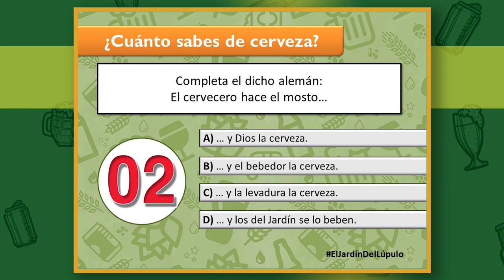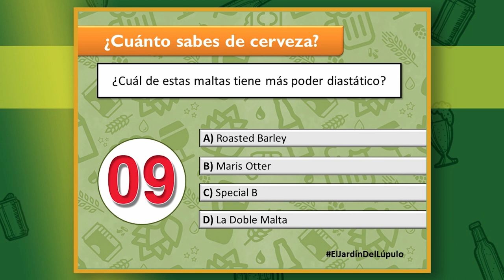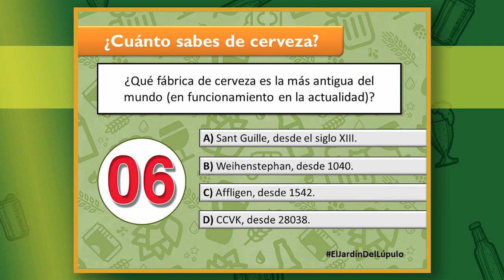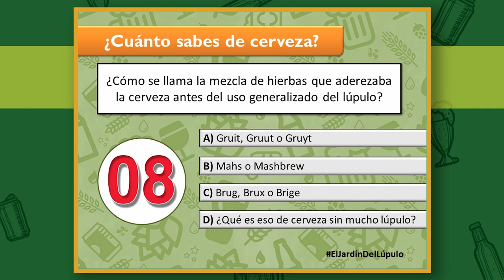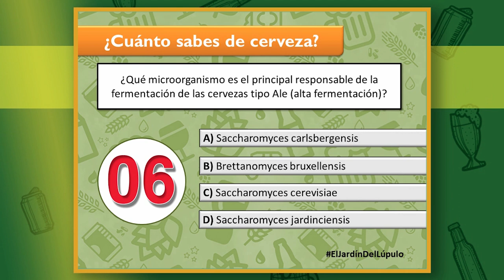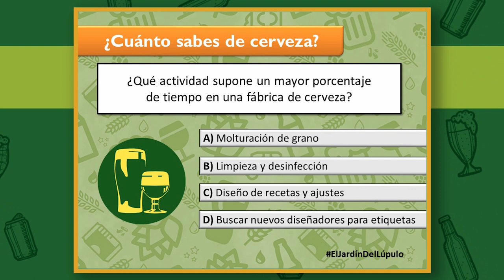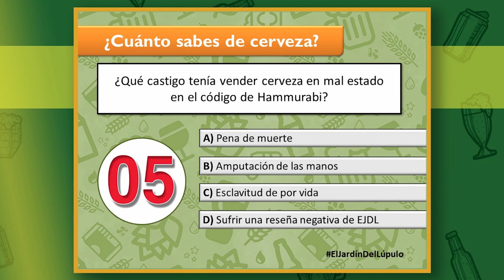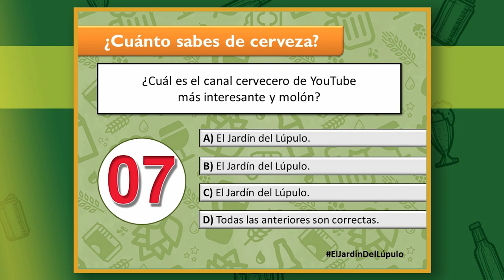¿Cuánto SABES de CERVEZA? - 🍺📚🧠 - Un Test/Trivial/Quiz de preguntas de Cultura Cervecera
Ponte a prueba (tú solo o con tus amigos) resolviendo este test sobre cerveza. Demuestra todo lo que sabes y examina tus conocimientos sobre la birra. Te proponemos en este quiz unas 40 preguntas sobre cerveza para comprobar tu cultura general... y la específica. En este trivial habría quesitos de "elaboración", "estilos", "historia", "ingredientes", "curiosidades",  y demás términos relacionados con la cerveza.

Prepárate para ejercitar tu cerebro y agilizar tu mente ya que hay solo 4 opciones por pregunta y pocos segundos para responder. Compite con los demás como si fuese un examen si quieres demostrar tus capacidades de maestro cervecero... o simplemente contesta para pasar un buen rato. ¡Juega y aprende!

📑 Índice del vídeo:
00:00 Introducción
01:13 Cabecera
01:34 Test/Trivial/Quiz Cervecero
32:47 Conclusiones